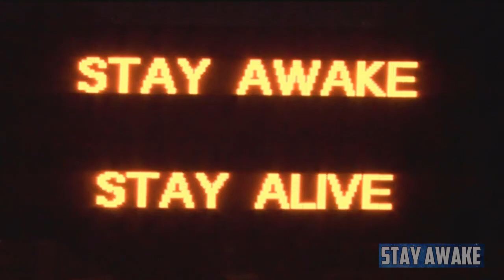Crazy Moon Anomaly...Proof of Flat Earth?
We've all been taught that the sun rises in the east and sets in the west, as does the moon, but here you will see a time when it didn't.

And as always, STAY AWAKE!